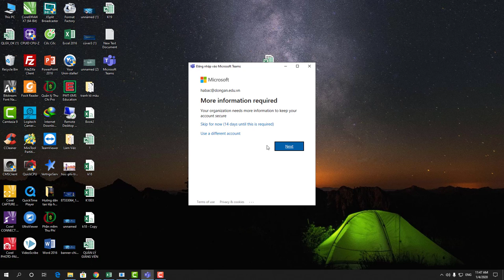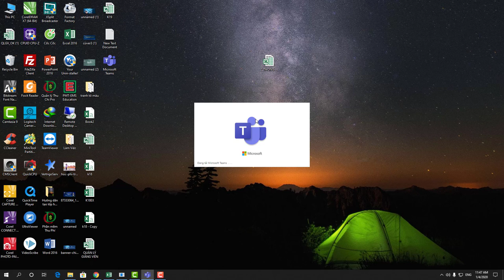Hướng dẫn xác nhận điện thoại - Ms Teams